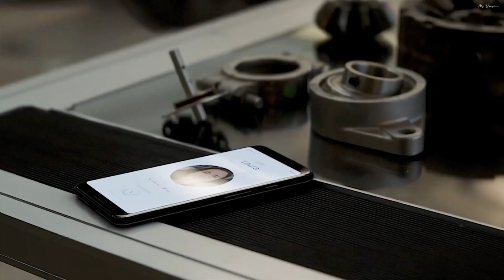Avengers : Next Generation | Falcon and Winter Soldier | WandaVision | My Version | 1440p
thank you for letting me using the background music :
Composer: Whitesand (Martynas Lau)
Year: 2018
Title: Glory

Created by Hugo Steink.